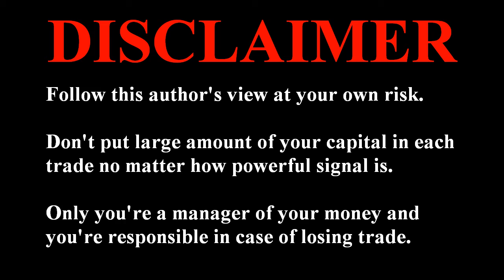Stock Market Trading & Investing. ILLUMINA Shares Sell Signals June 2020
Technical analysis of Illumina shares without the fluff. Powerful current trading and investing signals. Tips on how to make money in trading stocks